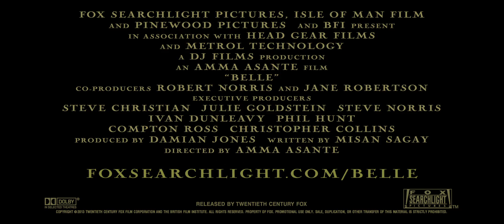Belle - Official® Trailer [HD]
Release Date: May 2, 2014 (limited)

"Belle" is inspired by the true story of Dido Elizabeth Belle (Gugu Mbatha-Raw), the illegitimate mixed race daughter of a Royal Navy Admiral. Raised by her aristocratic great-uncle Lord Mansfield (Tom Wilkinson) and his wife (Emily Watson), Belle's lineage affords her certain privileges, yet the color of her skin prevents her from fully participating in the traditions of her social standing. Left to wonder if she will ever find love, Belle falls for an idealistic young vicar's son bent on change who, with her help, shapes Lord Mansfield's role as Lord Chief Justice to end slavery in England.

Cast: Gugu Mbatha-Raw, Tom Wilkinson, Emily Watson, Sarah Gadon, Penelope Wilton, Miranda Richardson, Tom Felton, Matthew Goode

Studio: Fox Searchlight Pictures
Director: Amma Asante
Screenwriter: Amma Asante
Genre: Drama, Romance